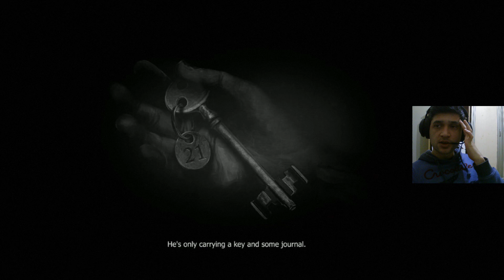Şeytanın Ormanı! Darkwood Türkçe (Geç Bakış)